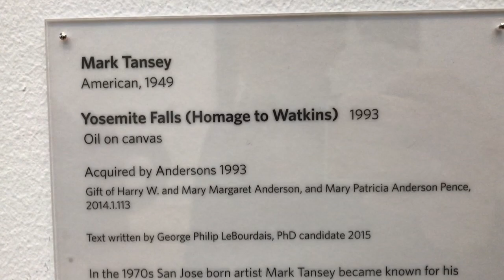Cameras fall like a waterfall... Did they broked?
Anderson Museum painting with cascading cameras.
Cantor Visual Arts Center and Anderson Museum are next to each other and are free Admission and in Stanford University Campus 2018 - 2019.